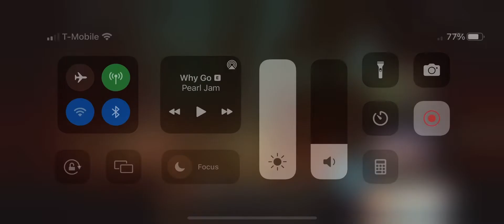Magic of the gathering￼